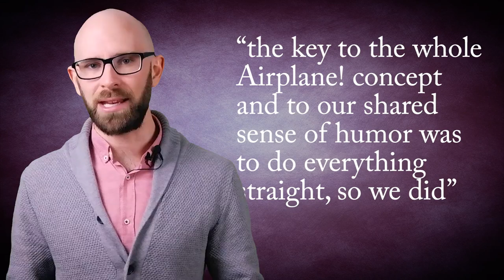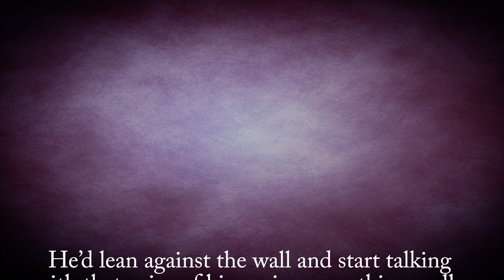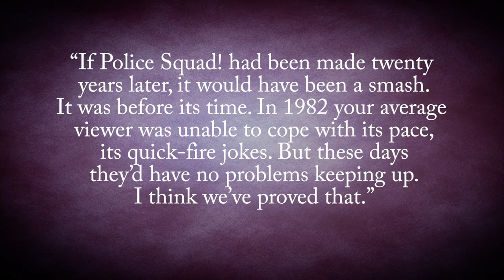From Longtime Dramatic Actor to Total Goofball The Story of Leslie Nielsen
In this video:

Despite spending the first 30 years of his career almost exclusively a prolific dramatic actor, today Leslie Nielsen is generally remembered as one of the greatest comedic actors of all time for his roles in films like Airplane! and The Naked Gun series. As it turns out, these two factors are more closely linked than you might think and Nielsen’s career as the “the Olivier of spoofs” would likely have never taken off if he’d not spent the first half of his career primarily only taking serious character roles.